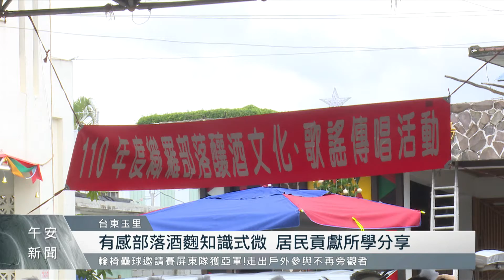春日部落首屆釀酒傳承 承續傳統知識、文化 ｜每日熱點新聞｜原住民族電視台